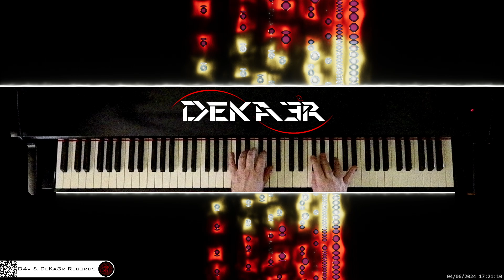🔴 irl 🎹 CODE • Piano Music